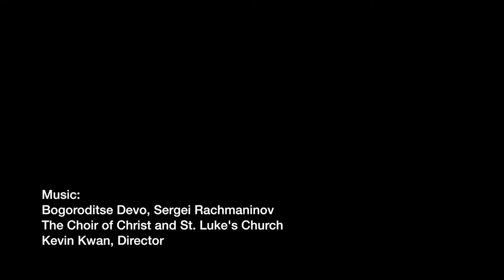Drone video: Christ & St. Luke's Episcopal Church in Norfolk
Christ & St. Luke's Episcopal Church in Norfolk  stands just across the street from the flood prone Hague. The congregation worries about the threat rising sea levels pose to their historic church. As seen March 21, 2017.